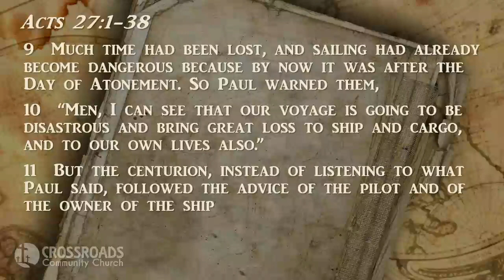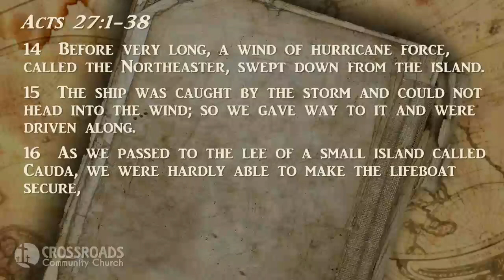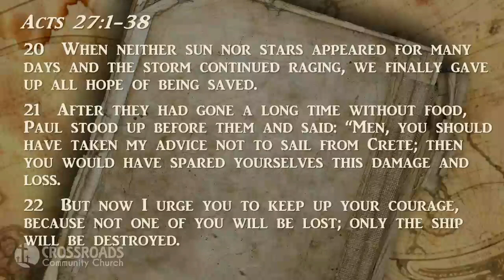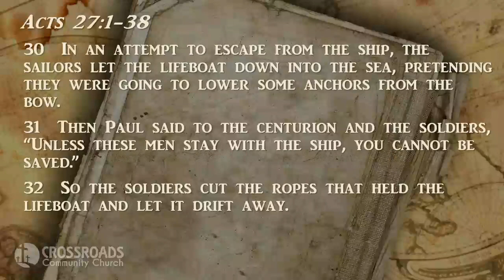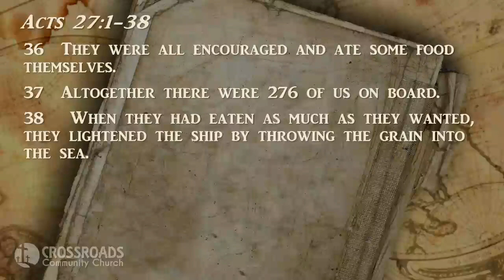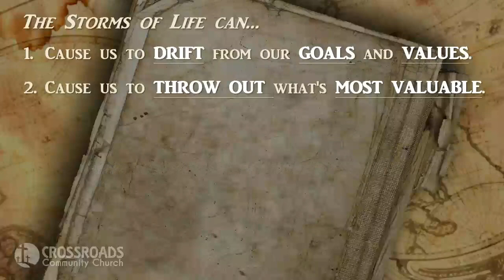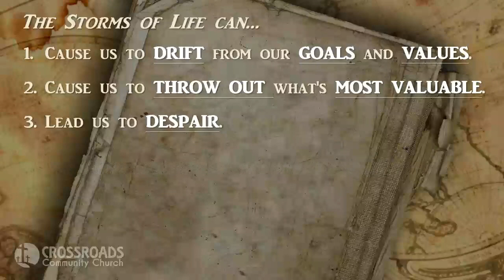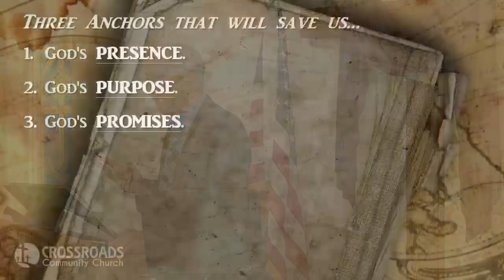January 8, 2022 - “Shipwrecked (Part 2)”